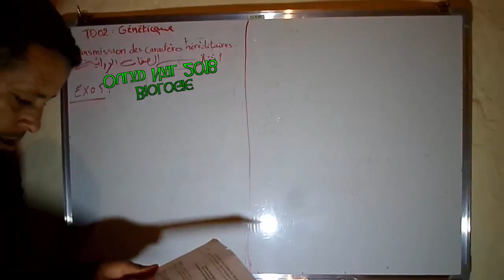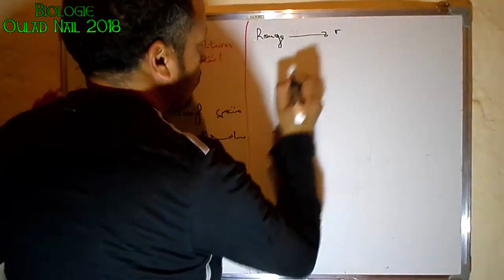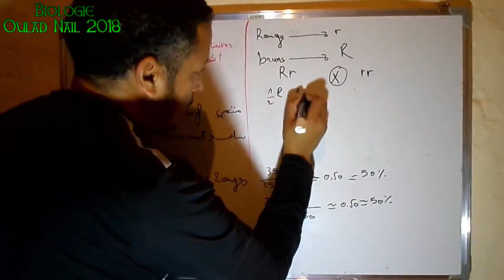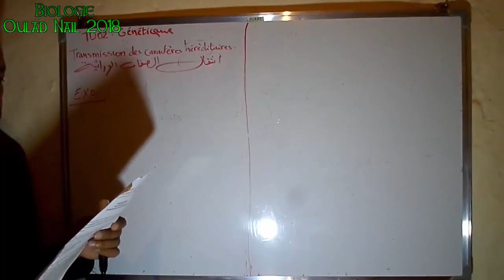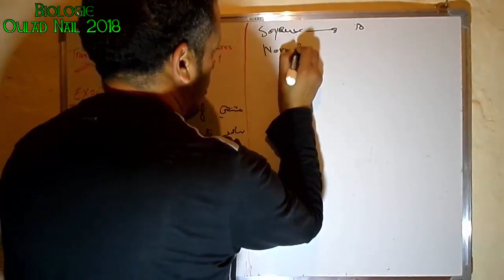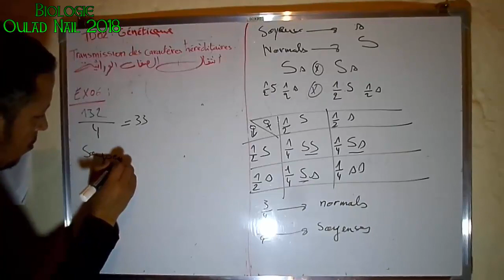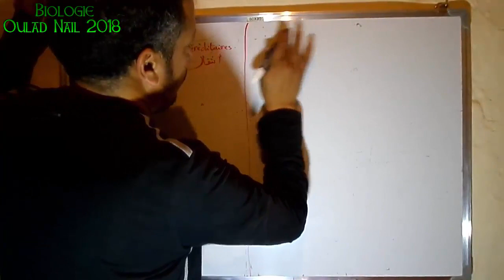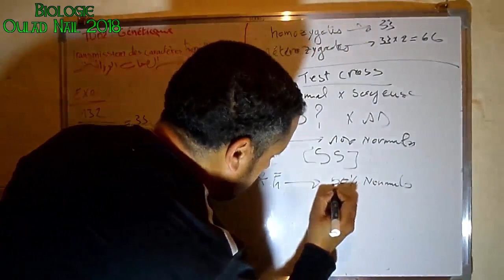TD De Génétique 02part 03 - السلسلة الثانية من الوراثة انتقال الصفات الوراثية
تجدون  في  هذا  الفيديو  حلول  تمارين  مع الشرح
رابط المجموعة  على  الفيسبوك
هذا  أيضا  رابط  مجموعة  خاصة  بطلبة  السنة  الثانية  علوم  فلاحية  فيها  حلول  التمارين